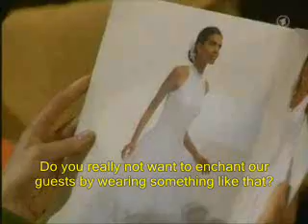Carla & Susanne episode 2689 English Subs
Carla & Susanne from episode 2689 dated Friday 12th May 2006

Please note I did not translate these clips but just put the clips and translations together :-)